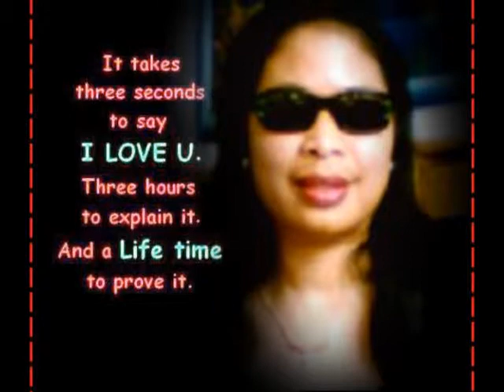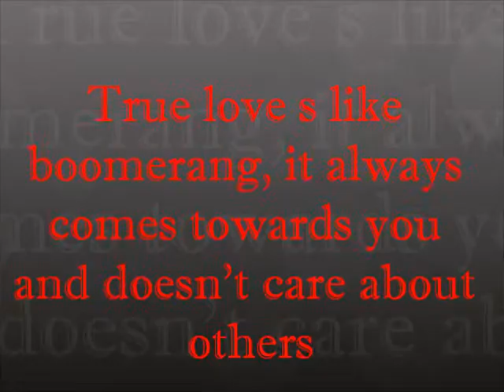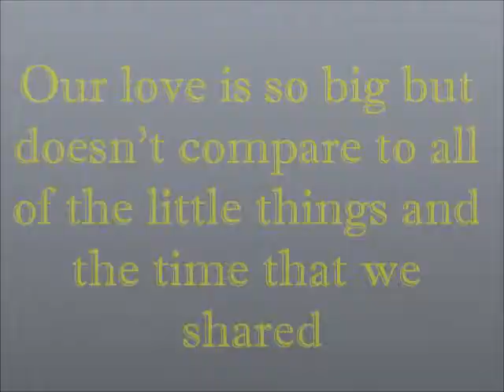JONA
"THE WEDDING"